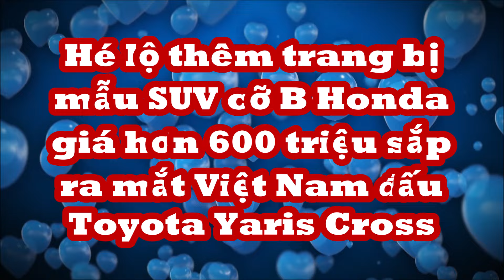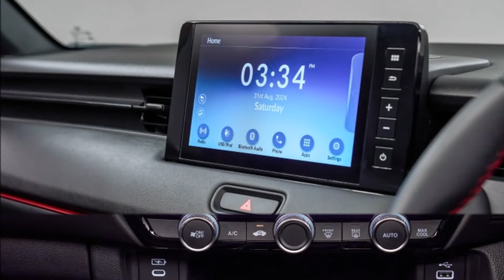HOT_Hé lộ thêm trang bị SUV cỡ B Honda giá hơn 600 triệu sắp ra mắt Việt Nam đấu Toyota Yaris Cross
Trong công báo sở hữu công nghiệp mới nhất, một chi tiết mới của Honda HR-V bản nâng cấp facelift xuất hiện. Có thể dễ dàng nhận ra đây là lưới tản nhiệt phiên bản RS của mẫu xe HR-V mới nhờ giao diện đặc trưng.